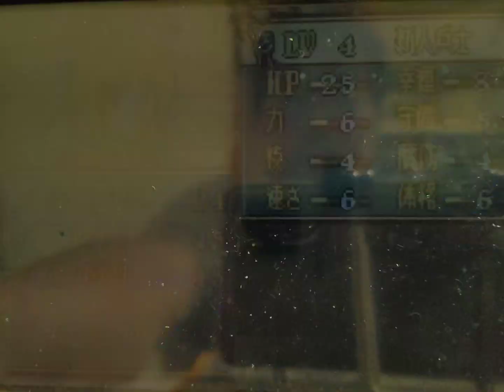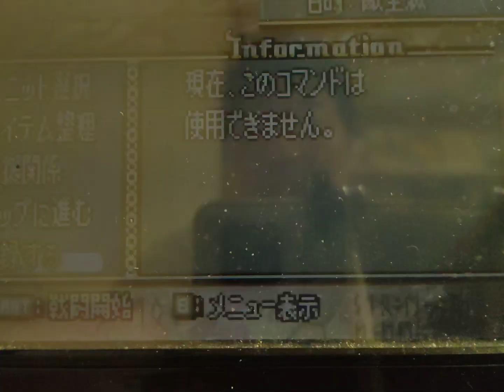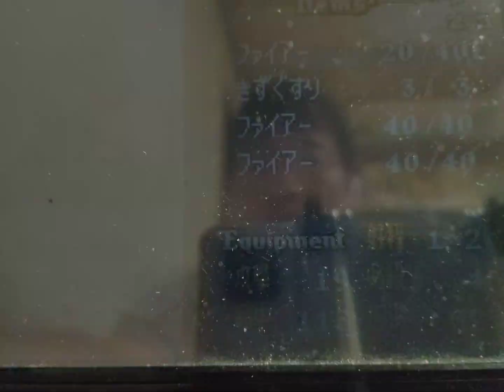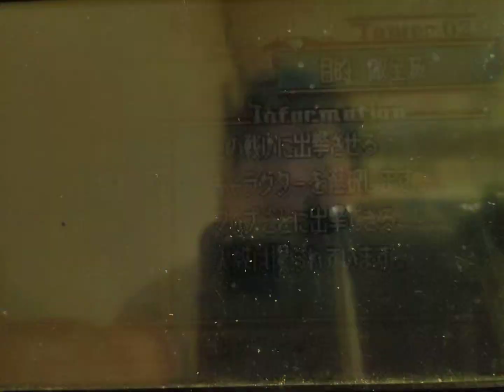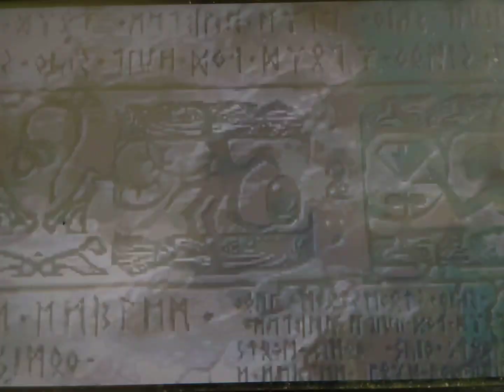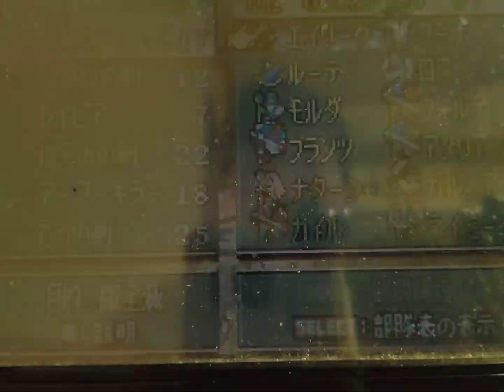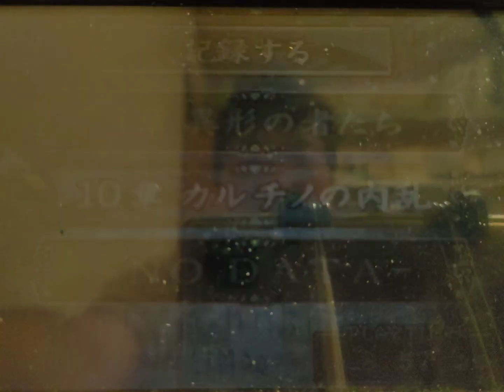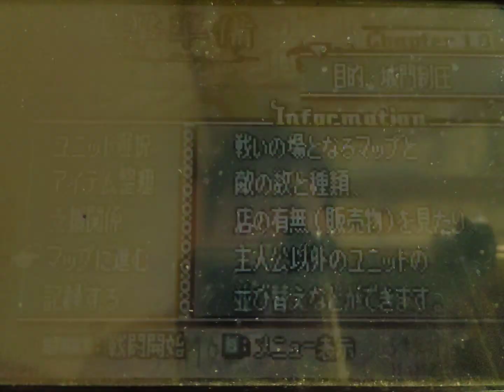ファイアーエムブレム聖魔の光石をアフレコプレイします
ヒーニアスの薄っぺらい演技。